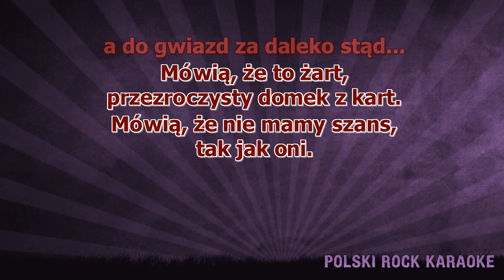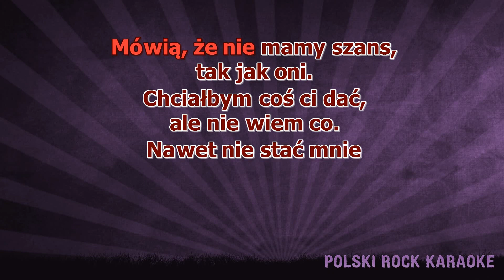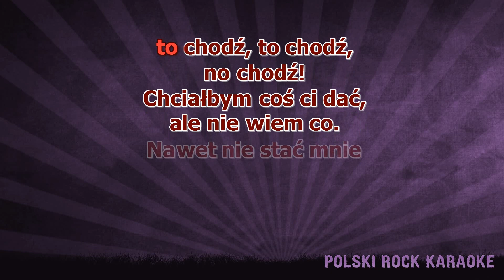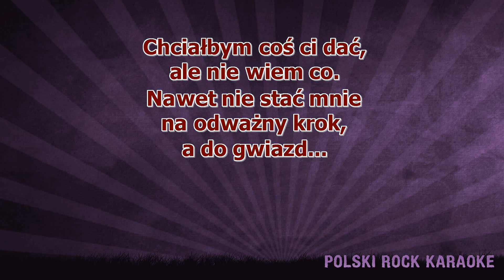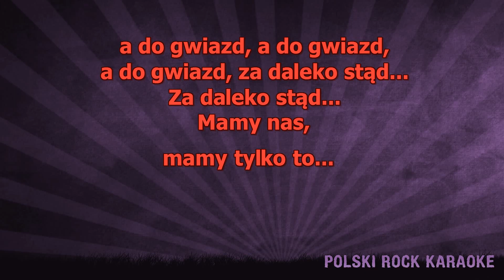Video - Fantastyczny Lot - z linią melodyczną ( karaoke )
Chodźmy do mnie dziś
Obejrzymy długi film
Odnajdziemy siebie w nim
Z dłonią w dłoni
Nie pójdziemy spać
Przepłyniemy noc na wznak
Zanim coś się zmieni w nas
I zapomnisz
Chciałbym coś Ci dać
Ale nie wiem co
Nawet nie stać mnie
Na odważny krok
A do gwiazd
Za daleko stąd
Mówią, że to żart
Przezroczysty domek z kart
Mówią, że nie mamy szans
Tak jak oni
Na odważny krok
A do gwiazd
Nie zabiorę Cię
W fantastyczny lot
Mamy tylko nas
Mamy tylko to
A do gwiazd
Za daleko stąd
Jeśli we mnie zwątpisz
Nie uwierzę w to
Jeśli się nie boisz
To chodź
To chodź
No chodź!
Na odważny krok
A do gwiazd
Nie zabiorę cię
W fantastyczny lot
Mamy tylko nas
Mamy tylko to
A do gwiazd
A do gwiazd
A do gwiazd
Za daleko stąd
Za daleko stąd
Mamy nas
Mamy tylko to